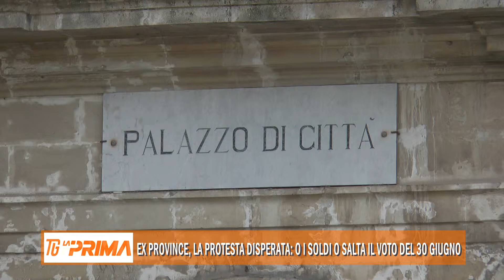Ex province, la protesta disperata: o i soldi o salta il voto del 30 giugno